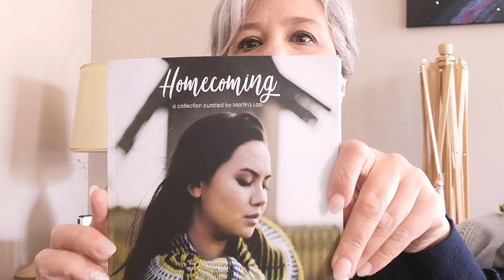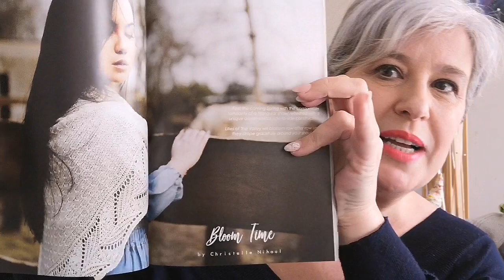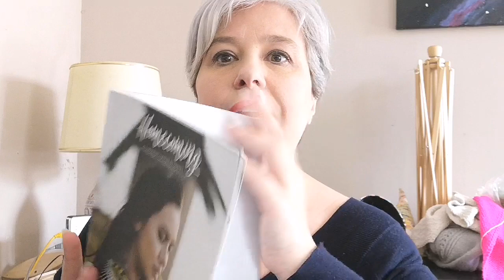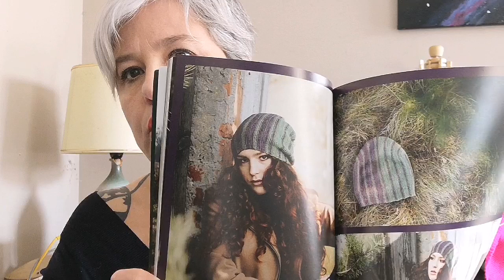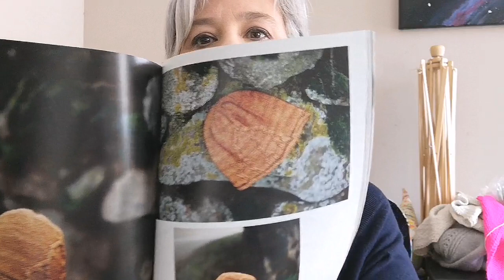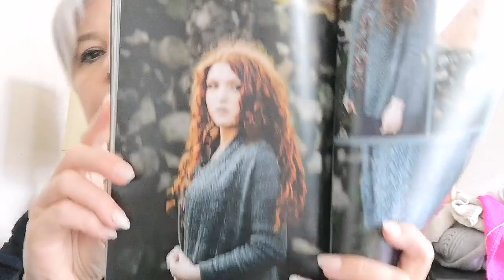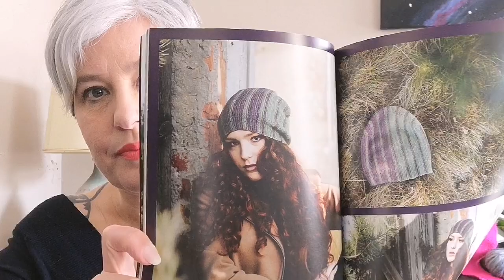ChristalLK - Ceci n'est pas un podcast - Episode 8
Vidéo où il est question tricot et design (et uniquement en français pour une fois)